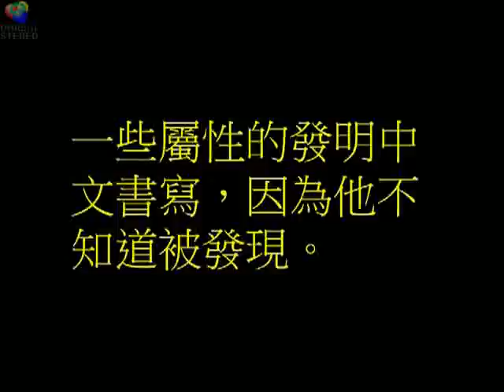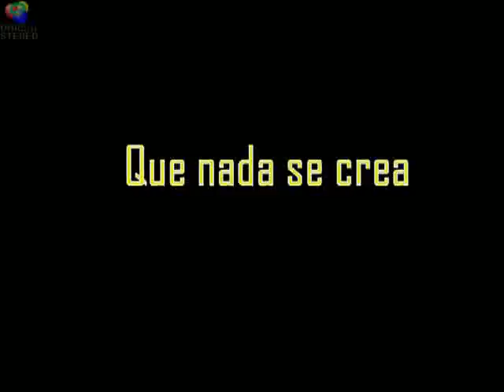Que nada se crea